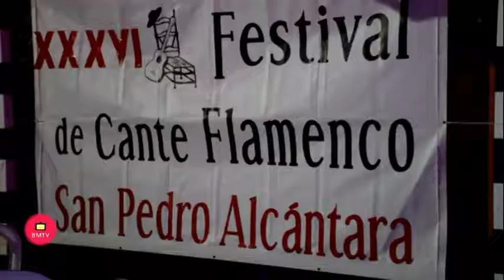XXXVI festival flamenco san Pedro Alcántara.